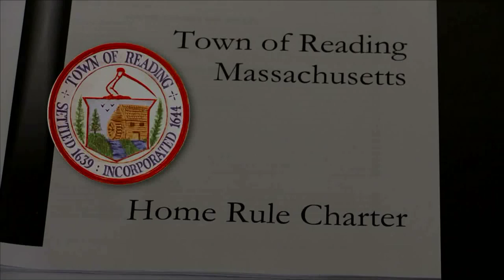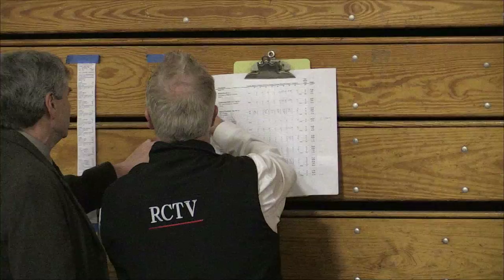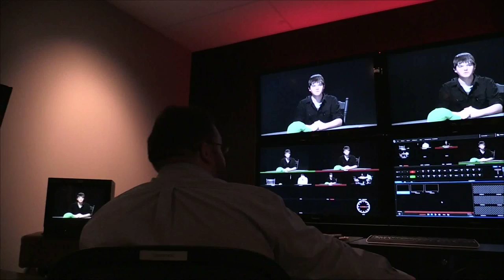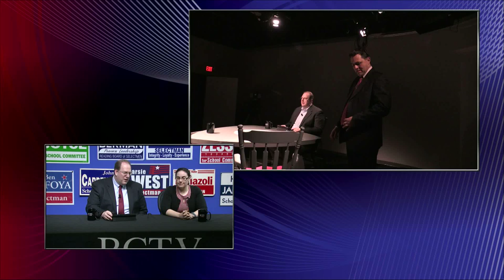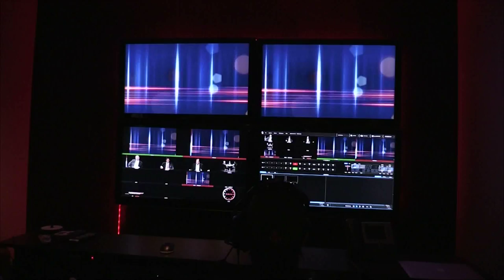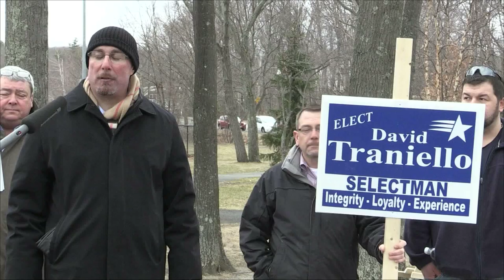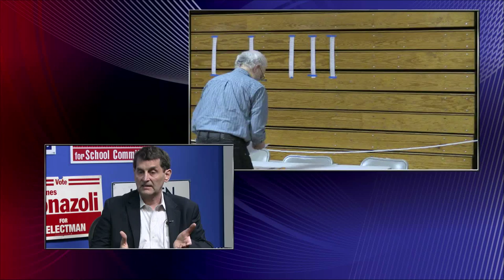Election Coverage 2015